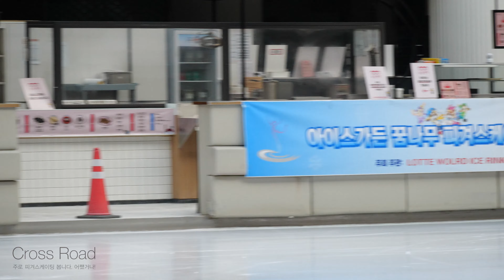성인부 무급-초급-1급 FS 웜업 Warmupㅣ전사랑,이호준,최향석,양수홍,송민해,정지혜ㅣ2024-11-23 롯데월드 아이스가든 꿈나무 피겨대회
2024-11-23 롯데월드 아이스가든 꿈나무 피겨스케이팅대회
(Nov. 23) 2024. Lotte World Ice Garden Espoir Cup Figure Skating
Lotte World : Complex Shoping mall in Jamsil, Seoul
Map. Lotte World Ice Garden Indoor Ice Rink

기권 Withdraw
김지호ㅣ동호인 초등부 3급 3학년
한윤우 Yunu HAN (Yun-u)ㅣ전문 초등부 1급 2학년 1조 남자
양지유 Jiyoo YANG (Ji-yoo)ㅣ전문 초등부 1급 2학년 1조 남자
박세령 Seryeong PARK (Se-ryeong)ㅣ전문 초등부 3급 6학년 1조 여자
정세연 Seyeon JUNG (Se-yeon)ㅣ전문 초등부 3급 4학년 1조 여자

구글드라이브 자료 보관  Information - Google Drive Backup

스타팅 오더 Starting Order - 알려진 영문명 포함

무급 (= No Level.)
초급 (=  (= Level. Bigginer)
1급, 2급 (= Level. 1,2) = D조 = Level. D = Juvenile & Basic Novice
3급, 4급 (= Level. 3,4) = C조 = Level. C = Advanced Novice
5급, 6급 (= Level. 5,6) = B조 = Level. B = Junior
7급, 8급 (= Level. 7,8) = A조 = Level. A = Senior